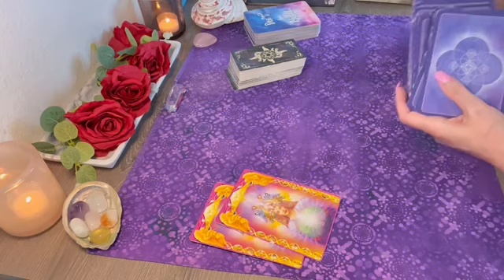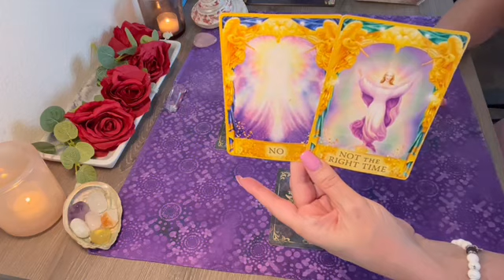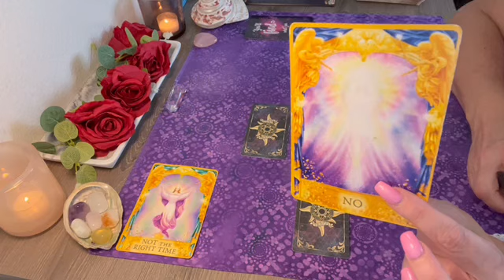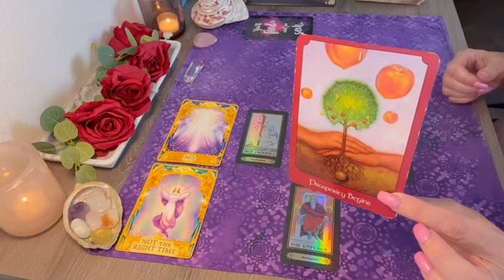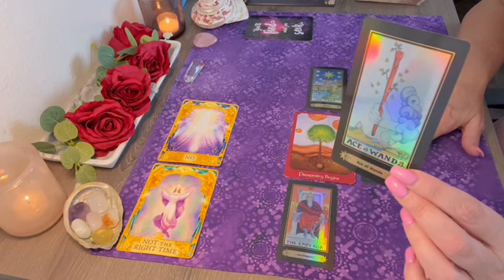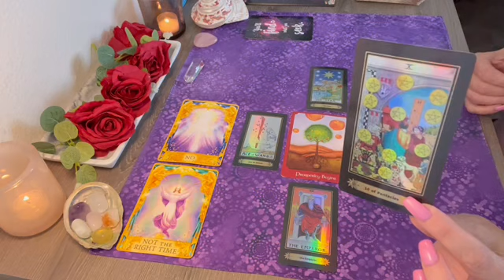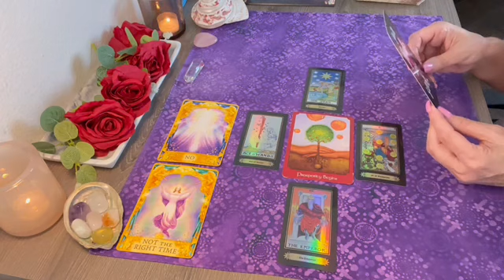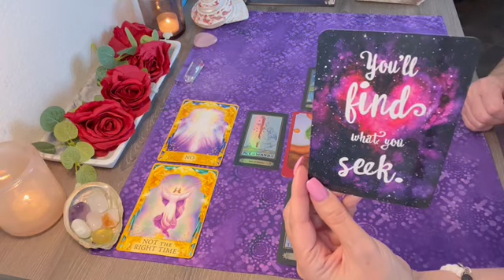Taurus amazing things are about to happen for you! 💜✨Messages from Spirit & Angels Tarot